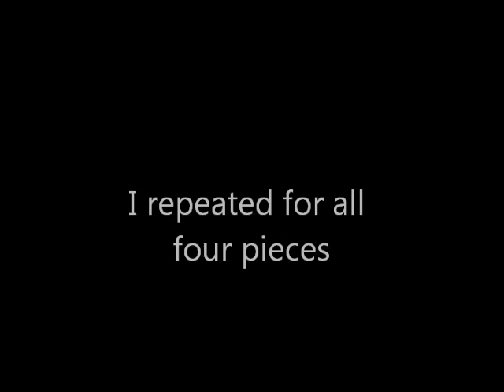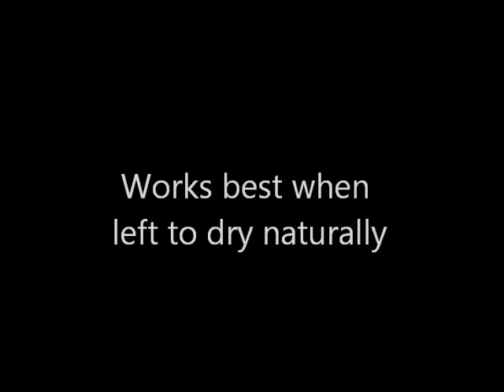wax paper resist technique an oldie but a goodie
An oldie but a goodie series: Wax paper resist technique